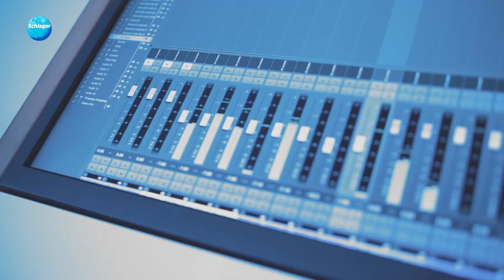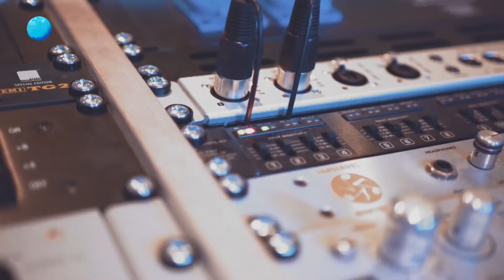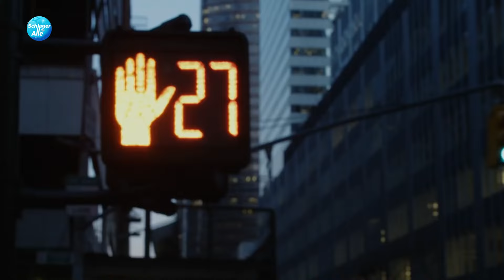MEGA SCHLAGER TOP 10 😍 HITS SEPTEMBER 2024 🎶 Schlager für Alle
Die besten Schlager Hits des Monats September 2024 Top 10 - Schlager für Alle.

Alle Videos:
► 00:00 10. Amigos - Auch im Porsche fallen Tränen
01:59 9. Alisha - Sünde
05:12 8. Giovanni Zarrella feat. Pietro Lombardi - Senza te (Ohne dich)
08:42 7. Marianne Rosenberg - Liebe spüren
12:10 6. Art Garfunkel Jr & Art Garfunkel - Raum des Schweigens
15:37 5. Amigos - Stark für Dich
16:24 4. Eric Philippi - Schockverliebt
19:25 3. Die Schlagerboys - Ich habe einen kleinen Papagei
22:00 2. Daniela Alfinito - Dann zieh ich meine Blue Jeans an
25:22 1. Kathy Kelly & Jay Alexander - Wir wollten Frei sein